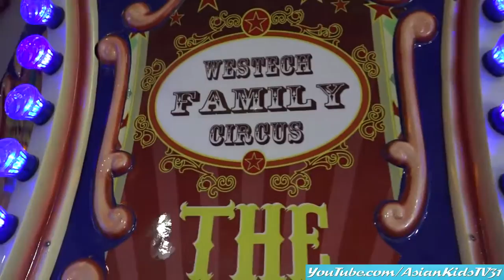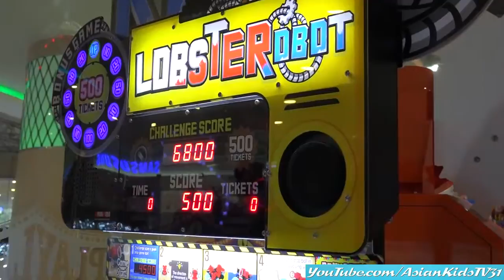Indoor Amusement Center: Riding a Carousel and Playing Arcade Games with the Family